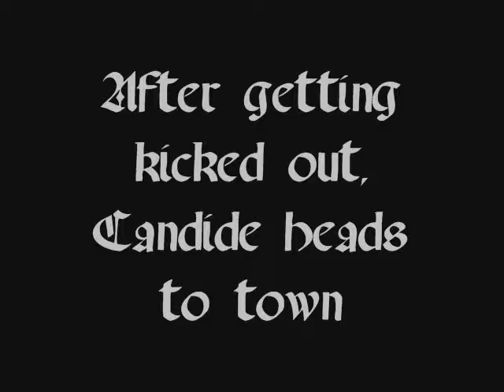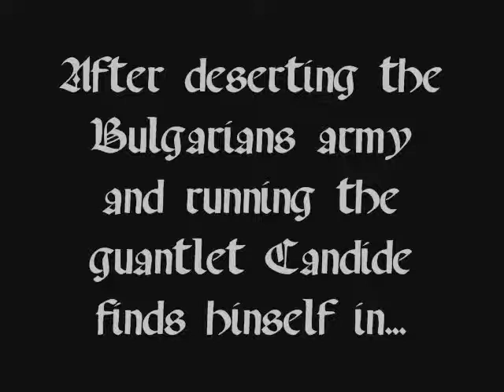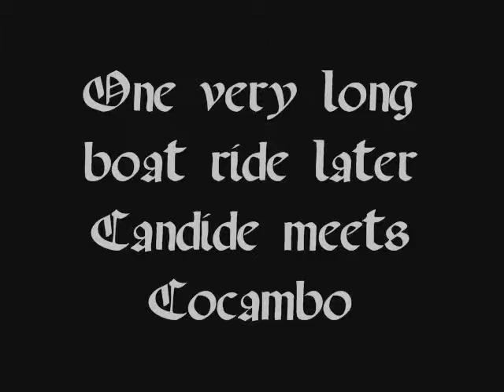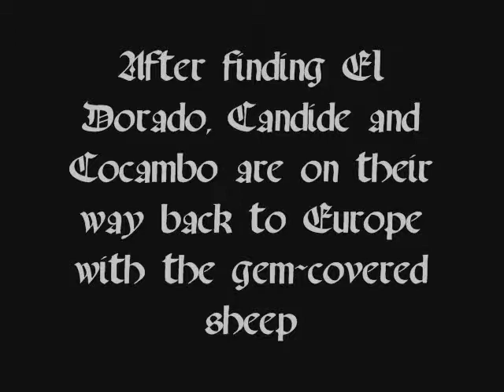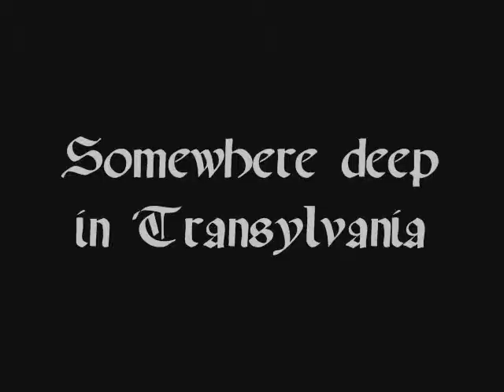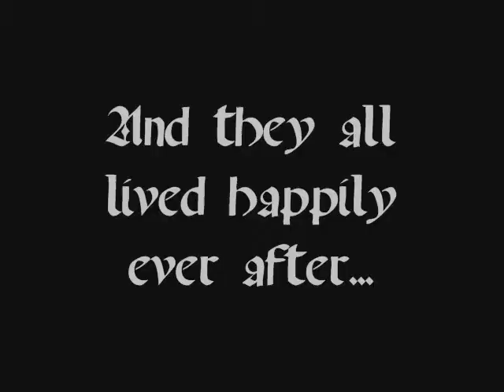Candide's Adventure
A group project I made for my Satire class.  It's about Candide's travels in the story "Candide" by Voltaire.